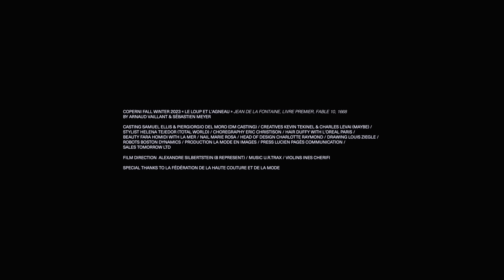Coperni Fall Winter 2023